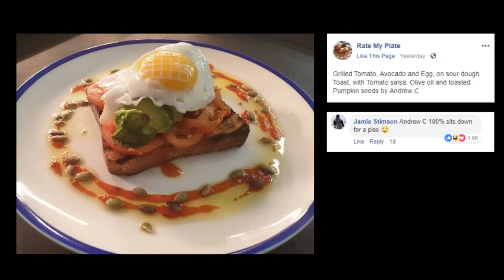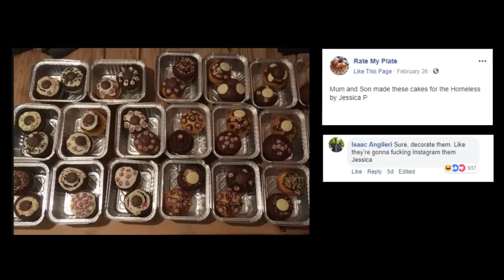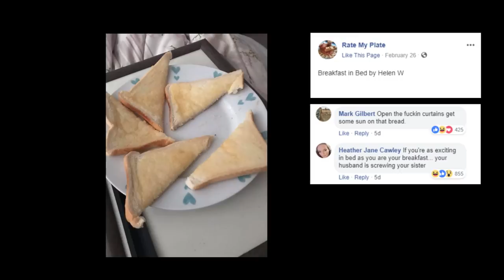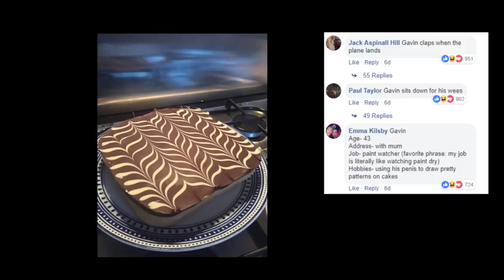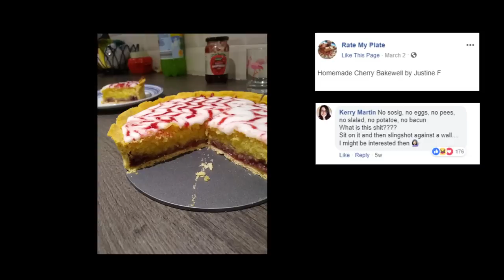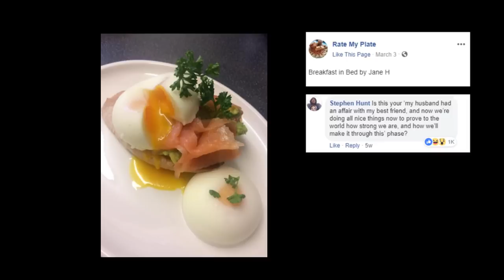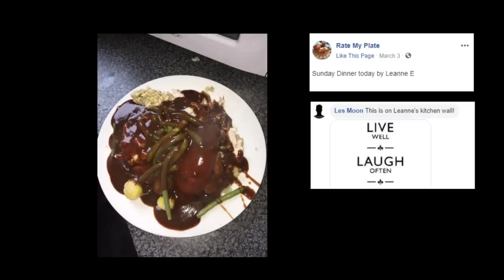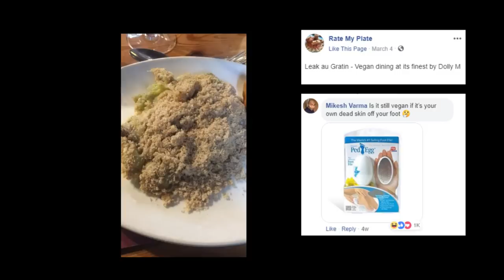Rate My Plate 3